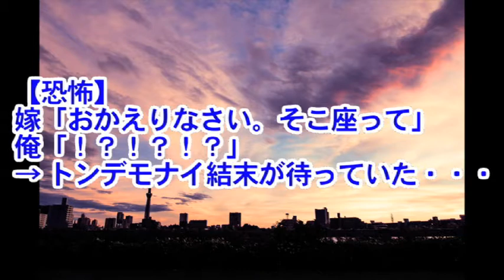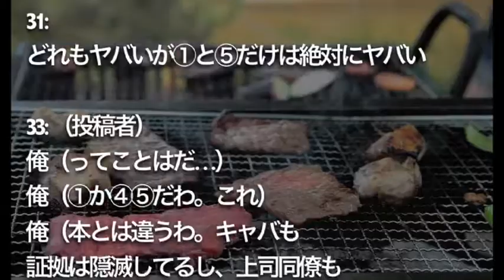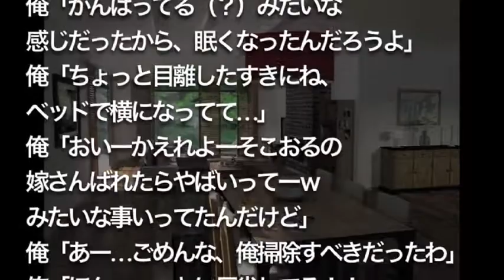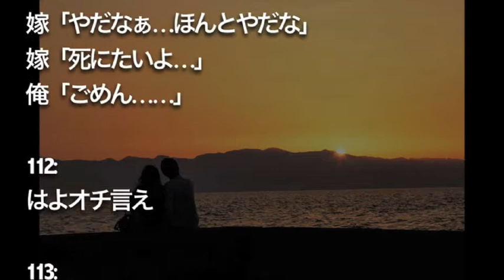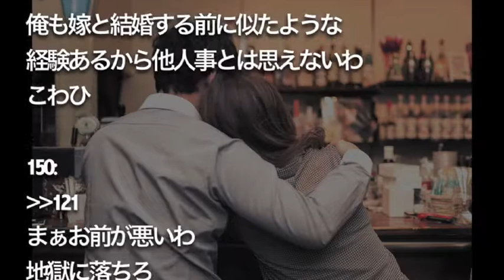【修羅場】【恐怖】 嫁「おかえりなさい。そこ座って」 俺「！？！？！？」 → トンデモナイ結末が待っていた・・・